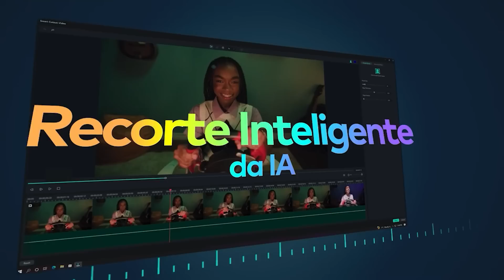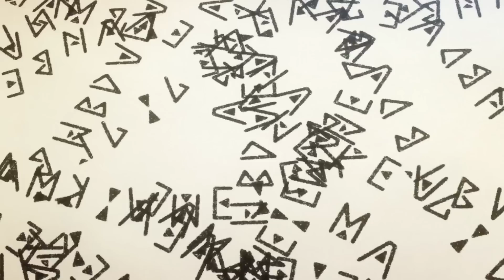O ANIME DO FEITICEIRO SEM MAGIA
Já ouviram falar do anime que o protagonista nasceu sem magia em um mundo onde TODOS tem poderzinho magico? Hojé a analise nada profissional é sobre Mashle!! vulgo o Harry Potter sem magia

▶ Elenco de Redublagem:

- JOPPA: Velhote
Canal: @Jooppa

- KAIKI: Cachinhos / Bocão
Canal:   @MANGAK1

- XUTEIRA: Figurante 2
Canal: @MasterSoundStudios

- RUAN TF: Esquisitão
Canal:   @trancandoafacul2

- MAIT: Protagonista
Canal:   @MAITTFANDUBS

- TOKONSONU TF: Guardião
Canal: @trancandoafacul2

- MAFEUSO: Figurante 1
Canal: @Mafeuso

- TURTÃO: Barbudo
Canal: @TurtaoDubs

▶ VOZES ADICIONAIS

Canal: @Gaibe
Canal:  @purple_m0on1
Canal: @RafaSy